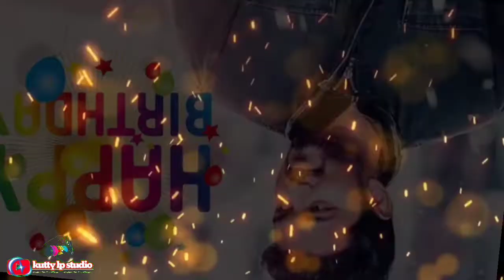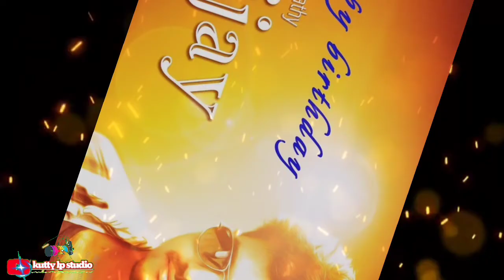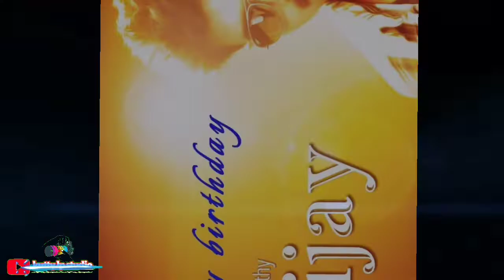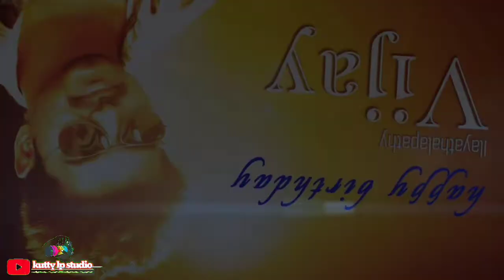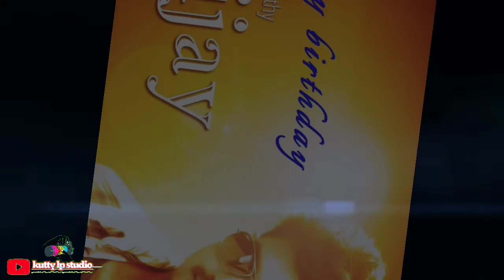தளபதி விஜய் 💐 பிறந்தநாள் வாழ்த்துக்கள் 🎂🎂🎂🎧Happy birthday thalapathi Vijay 🎧 songs